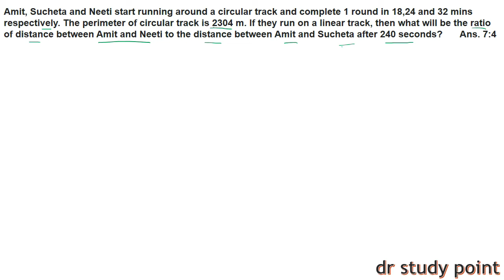QUANT DAY-86|| HIGH/DIFFICULT LAEVEL QUANT SERIES || PROBLEM BASED ON TSD